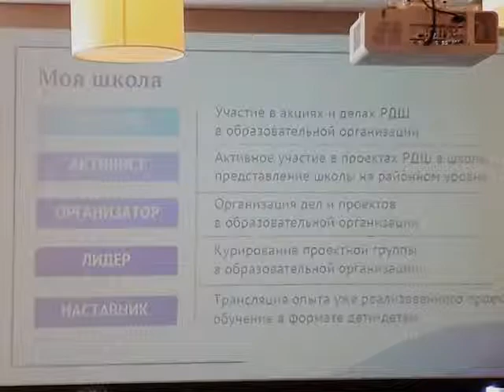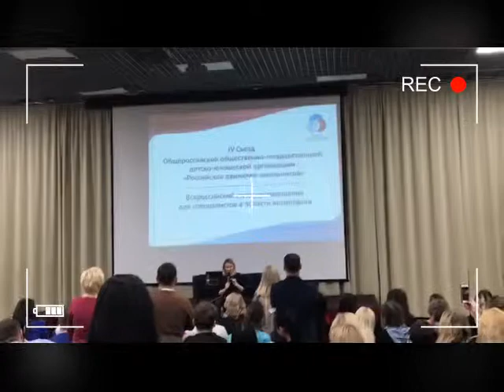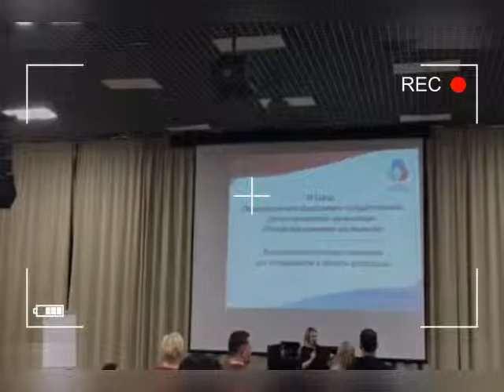27 марта. Санкт-Петербург. День 3.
Третий день Съезда продолжил работу по площадкам, где рассмотрены такие важные задачи, как урегулирование вопросов взаимодействия между региональными ресурсными центрами РДШ с органами исполнительной власти, муниципальными кураторами, специалистами по региональному взаимодействию ФГБУ "Росдетцентр" (региональными координаторами отделений) и председателя и региональных отделений РДШ. В рамках третьего дня Съезда состоялась встреча с Еленой Шмелёвой, руководителем центра для одарённых детей "Сириус", руководитель фонда "Талант и успех". Елена рассказала о ближайших планах работы Сириуса. На площадке для представителей ресурсных центров, муниципальных кураторов и руководящего состава егионалтных отделений с общим названием "Проблематика" обозначены следующие ключевые моменты: - подготовка кадров РДШ, - Корпоративный Университет РДШ. Научно-методическое и кадровое обеспечение деятельности регионального отделения РДШ, - система мотивации внутри организации и личностный рост, - выстраивание работы по планам мероприятий региональных отделений (создание единого контента, единого информационного пространства). Для ребят-активистов программа была встроена следующим образом. Школьники также  были вовлечены в обсуждение задач Корпоративного университета, личного роста внутри организации и дальнейшего развития организации в целом. А также в рамках года Театра ребятам был предложен театральный урок в Мариинке с последующим просмотром спектакля там же. Завершился третий день Съезда встречей делегатов с кандидатами в члены Координационного Совета РДШ и лотереей для всех участников Съезда.